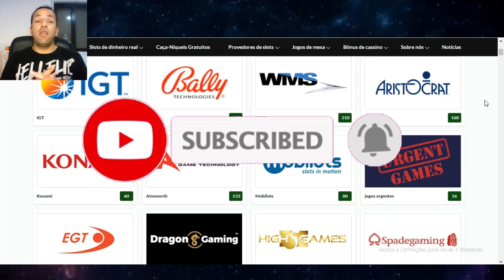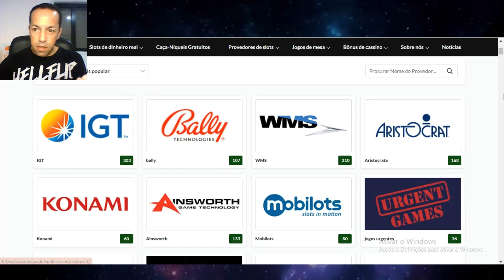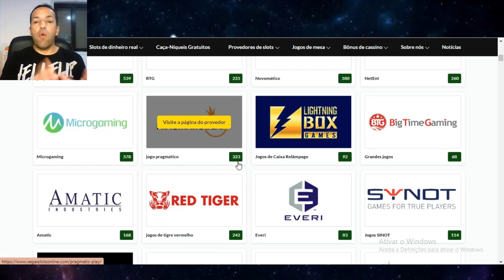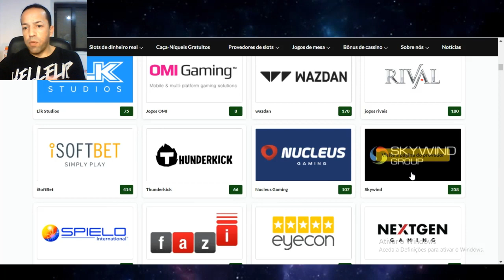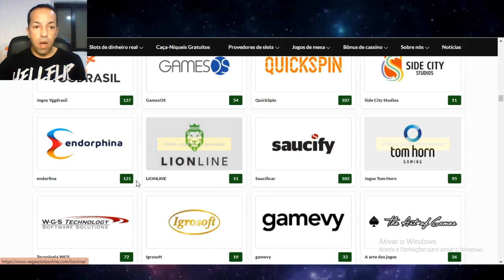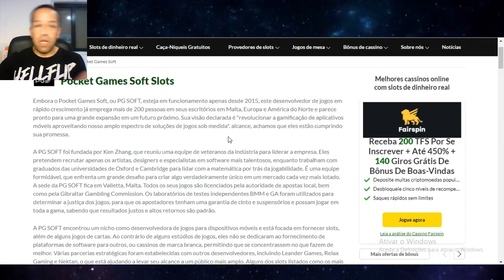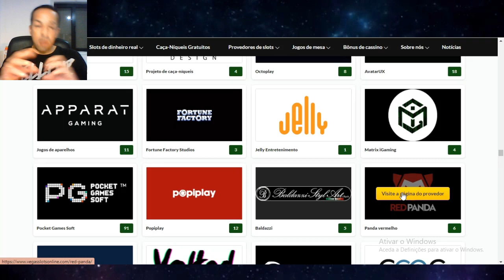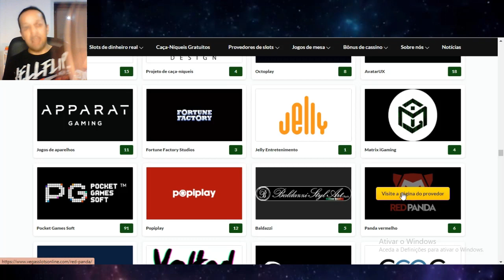OS MELHORES PROVEDORES DE JOGOS SLOTS EM CASINO ONLINE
Dicas de como jogar jogo de slots em casinos online
da forma certa e também quais são os melhores
provedores de jogos na atualidade.

Lembrado que este tipo de jogo de slot é para maiores
de 18 anos.

Neste vídeo eu mostro na tela do meu pc os melhores
provedores de jogo na atualidade e explico sobre

como funciona o mercado de concorrência de
criadores de jogos de casino online.

Aqui estão alguns provedores de jogos de
casino bem conhecidos:

IGT
EGT
PRAGMATIC PLAY
ISOFTBET
BIG TIME GAMING
WAZDAN
NETENT
PLAYGO

Qualquer dúvida que você tiver sobre como
jogar jogo de slot em casinos da forma certa

e como saber mais sobre os provedores de
jogos de casino deixe, nos comentários que

vou tentar te ajudar da melhor forma possível!

Marcelo Lisboa